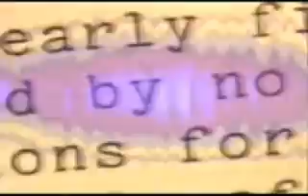Free Energy - Plasmatron - Inventor Died Suddenly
The Plasmatron creates more electricity than it consumes creted by Chernetski, he died suddenly.

Free energy inventor from russia kil... (more)
Added: September 23, 2007
Chernetski,

Free energy inventor from russia killed in 1992 after speaking to Hal Putoff and demonstrating his ability to transform pure dieletric field energy into any sized KW output